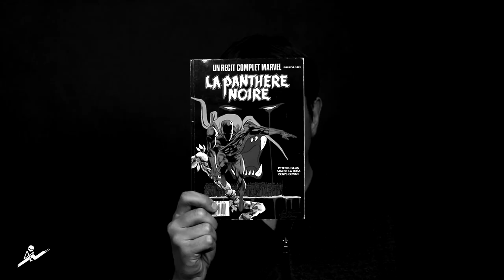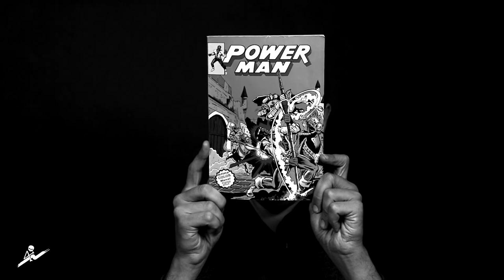Trois minutes avec William Blanc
SUPER-HÉROS, UNE HISTOIRE POLITIQUE
Un livre de William Blanc paru aux éditions Libertalia.

Cinéma, séries télévisées, romans, jeux… les super-héros, nés il y a quatre-vingts ans avec l’apparition de Superman, ont envahi la culture populaire planétaire.
Loin d’être un simple produit de divertissement, le genre super-héroïque a été pensé dès son origine comme un outil politique par des auteurs issus de milieux modestes. Captain America a ainsi été créé par deux auteurs juifs pour corriger Hitler dans des comics avant même que les États-Unis n’entrent en guerre alors que Wonder Woman a été pensée pour promouvoir l’émancipation des femmes.
D’autres super-héros ont rapidement eu pour fonction de faire croire à l’existence d’un futur radieux à portée de mains dans lequel le modèle démocratique se répandrait sur l’ensemble du globe pour triompher des tyrannies « féodales » totalitaires. Plus tard, de nouveaux personnages plus troubles ont symbolisé une Amérique en plein doute, frappée de plein fouet par la crise pétrolière et la défaite au Vietnam, puis le 11 septembre 2001.
Évoquant tour à tour Superman, Batman, Wonder Woman, Captain America, Namor, l’Escadron suprême, Black Panther, Luke Cage, Green Arrow, Red Sonja, Howard the Duck, Punisher, Iron Man, les super LGBT et Wolverine, cet ouvrage se propose d’explorer les discours politiques qui se cachent derrière le masque des surhumains.

Réalisation et entretien : DOC du réel.